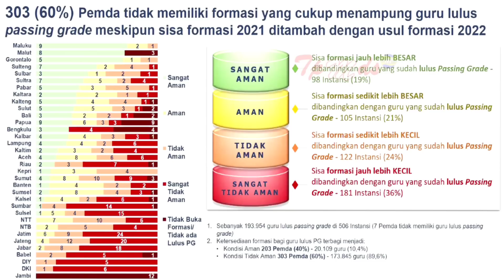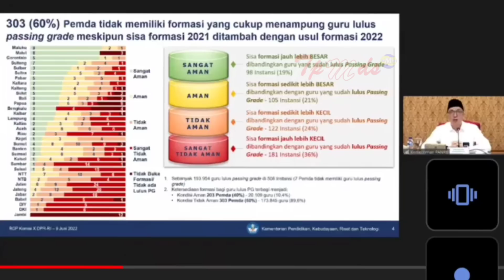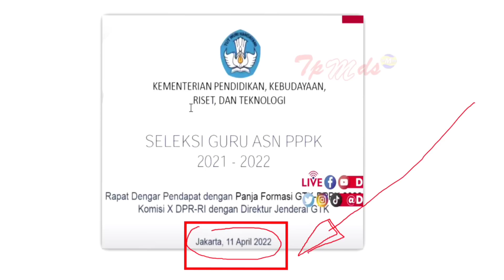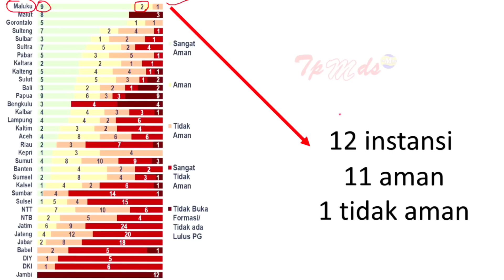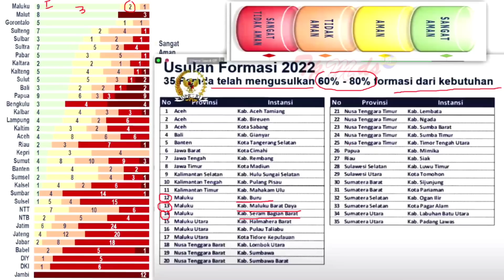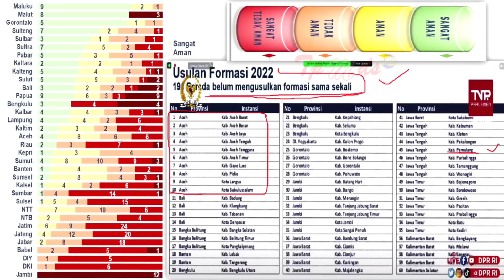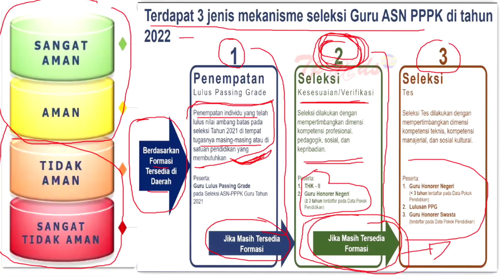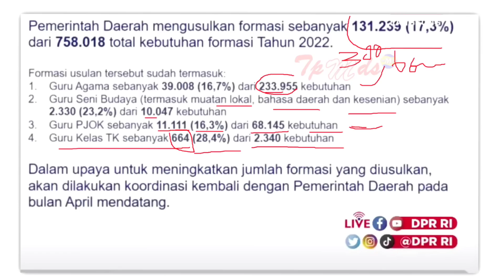Cek Sekarang !!! Daftar Daerah Yang Masuk Dalam Kategori Aman Dan Tidak Aman PPPK Guru 2022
SOAL- SOAL CPNS BURUAN CEK !!!

pppk,
pppk tahap 3,
pppk adalah,
pppk 2022,
pppk guru,
pppk artinya,
pppk adalah singkatan dari,
pppk apa,
pppk asn,
pppk adalah kependekan dari
pppk artinya apa
pppk apakah dapat pensiun
apa pppk
apa pppk guru
apa pppk dapat pensiun
apa pppk asn
apa pppk non guru
apa pppk bisa jadi pns
apa ppkm
apa itu pppk asn
pppk bidan
pppk bkkbn
pppk berapa tahun
afirmasi b pppk adalah
afirmasi b pppk
pppk cpns
pppk cilacap
pppk cirebon
pppk cpns adalah
pppk ciamis
pppk casn
pppk cimahi
pppk cirebon 2022
pppk dosen
pppk dokter
pppk dki jakarta
pppk dapat tpp
pppk damkar
pppk daftar
pppk d
afirmasi pppk
pppk esdm
pppk elsa
pppk empat lawang
pppk egov
pppk ekonomi
pppk expo
pppk eks k2
ebook pppk
e formasi pppk
e formasi pppk kemenag
e learning pppk
e-licensing pppk
pppk fungsional
pppk formasi umum
pppk formasi
pppk farmasi
pppk fungsional 2022
pppk formasi sma
pppk gaji
pppk honorer
pppk hari ini
pppk hanya untuk guru
pppk honorer k2
pppk harus honorer
pppk harus sarjana
pppk hukum
pppk honorer 2022
pppk itu apa
pppk ijazah sma
pppk info terbaru
pppk instansi pemerintah
pppk ijazah sma 2022
pppk instansi
pppk info
pppk ikut cpns
pppk jawa barat
pppk jatim
pppk jateng
pppk jadi pns
pppk jalur umum
pppk jabatan fungsional
pppk jember
pppk jakarta
pppk kemdikbud
pppk kemenag
pppk kesehatan 2022
pppk kepanjangan dari
pppk kemenkes 2022
pppk kemenag 2022 lewat simpatika
pppk kesehatan
sk pppk tahap 1
sk pppk
sk pppk tahap 2 kapan keluar
sk pppk guru tahap 2
sk pppk non guru
sk pppk pdf
pppk login
pppk lulusan sma 2022
pppk lampung
pppk lampung tengah
pppk lowongan
pppk lampung timur
pppk lulusan smk 2022
pppk luwu timur
pppk l
p1/l pppk
pppk mahkamah agung
pppk mahkamah agung 2022
pppk
apa saja pppk non guru
formasi apa saja pppk 2022
tes apa saja pppk
pppk non pendidikan apa saja
pemberkasan pppk apa saja yang harus disiapkan
tunjangan pppk apa saja
pppk dapat tunjangan apa saja
instansi pppk apa saja
tes pppk non guru apa saja
apa pppk itu
apa pppk guru
apa pppk asn
apa pppk guru itu
apa ppkm
apakah pppk bisa jadi pns
apakah pppk bisa naik golongan
apakah pppk bisa sertifikasi
apakah pppk hanya untuk guru
apakah pppk bisa jadi kepala sekolah
apakah pppk dapat tpp
apakah pppk ada prajabatan
apakah pppk dapat tunjangan kinerja
apakah pppk bisa mutasi
apakah pppk 2021 dapat thr dan gaji 13
bagaimana pppk tahap 3
bagaimana pppk tahap 2
bagaimana cara mendaftar pppk
bagaimana nasib honorer yang tidak lulus pppk
bagaimana cara daftar pppk tahun 2021
bagaimana nasib guru honorer yang tidak lulus pppk
bagaimana sistem pppk guru
bagaimana cara melakukan pppk air yang baik
bagaimana cara memilih formasi pppk tahap 2
berapa lama pppk di kontrak
berapa lama kontrak pppk
berapa lama masa kerja pppk
berapa lama waktu pemberkasan pppk
berapa lama sk pppk keluar
berapa lama waktu kontrak pppk
berapa lama nip pppk keluar
berapa lama pemberkasan pppk
berapa lama nip pppk keluar setelah pemberkasan
umur berapa pppk pensiun
berapa gaji pppk
kontrak pppk berapa tahun
berapa passing grade pppk 2021
berapa poin guru sertifikasi dan honorer puluhan tahun pppk
gaji pppk guru s1 golongan berapa
berapa gaji pppk s1 tahun 2021
berapa gaji pppk guru s1
berapa besaran gaji pppk